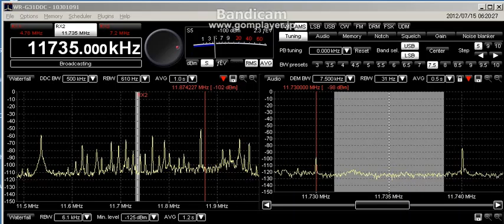11735kHz over time Ⅱ2012-07-15JST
ANT:FLAG(1.5m:4m) Amp FLG100
RX:WR-G31DDC
Utunomiya city totigi Japan